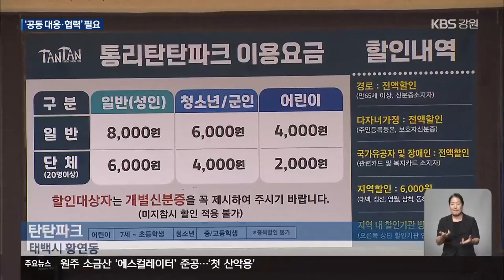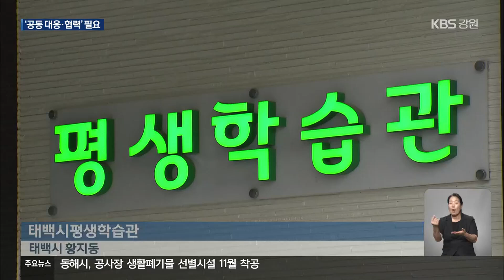강원 ‘폐광지역’ 공동대응·협력 더 강화해야 / KBS 2024.09.06.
[앵커]

 태백과 삼척·정선·영월은 이른바 '폐광지역'이라는 접점을 지녔습니다.

 관광 분야 협력에 이어, 인구 감소와 지역 소멸 위기 극복을 위한 다양한 협력과 공동 대응이 필요하다는 조언이 나오고 있습니다.

 [리포트]

폐갱도를 활용해 관광지로 조성한 태백 탄탄파크입니다.

 입장료는 성인 기준 8,000원으로, 태백 시민은 2천 원 할인해 줍니다.

 인근 지역인 삼척·정선·영월 등 폐광지역 주민도  똑같이 입장료를 할인을 받습니다.

 2016년부터 폐광지역 4개 시군이 주요 관광지 입장료를  폐광지역 주민에게  공동으로 할인해주고 있기 때문입니다.

[윤수진/태백시 관광정책팀장 : "관광객 유치를 통해 지역 경제를 활성화 시키고 있습니다. 폐광지역 주민 할인은 각 시군이 연계·협력하여 함께 발전할 수 있는 관광 상생의 토대가 되지 않을까 싶습니다."]

 태백시평생학습관도 지난해부터 인근 지역 주민에게 개방됐습니다.

 인근 지역 주민들도 태백 시민과 마찬가지로 프로그램을 무료로 이용할 수 있습니다.

 최근 개강한  하반기 프로그램에는 삼척과 정선 등  인근 지역 거주자 15명이 등록했습니다.

 전문가들은 이런 폐광지역 간 협력과 공동 대응이 실생활 분야 등으로  더 확대해야 한다고 조언합니다.

 인구 감소 상황에도 이용객을 늘릴 수 있고, 공통 사업 추진 시 예산 부담을 덜 수 있다는 겁니다.

 국제 스포츠 대회나 광물 클러스터 조성 등에도 힘을 모을 필요가 있다는 의견입니다.

[이원학/강원연구원 탄광지역발전지원센터장 : "일자리, 지역의 경제와 연계돼 있을 것 같습니다. 그래서 이런 부분의 활성화를 위한 국비 확보라든지, 국책사업 연결 같은 것들에서 공동의 노력들이 대응들이 필요하지 않을까…."]

 시군마다 상황이 다른 만큼 당장 시군 통합 등은 어렵지만, 공동 의제에 대한 적극적인 협력은 폐광지역 시군에 실질적인 보탬이 될 수 있을 전망입니다.